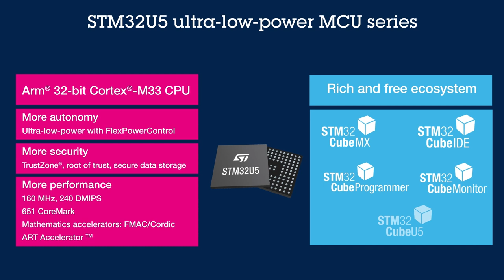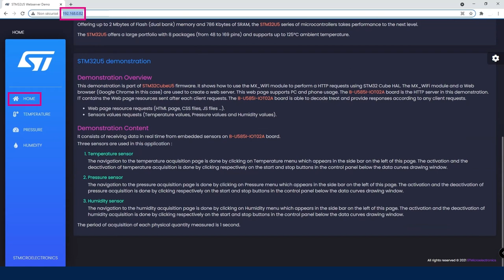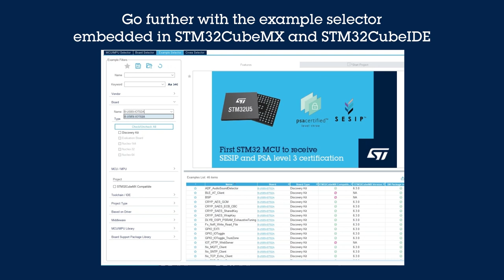Discover the new STM32U5 IoT node B-U585-IOT02A Discovery kit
The B-U585I-IOT02A Discovery kit provides a complete demonstration and development platform for the STM32U585AI microcontroller, featuring an Arm® Cortex®-M33 core with Arm® TrustZone® and Armv8-M mainline security extension, 2 Mbytes of Flash memory and 786 Kbytes of SRAM, as well as smart peripheral resources. B-U585I-IOT02A board.

This Discovery kit enables a wide diversity of applications by exploiting low-power communication, multiway sensing, and direct connection to cloud servers.  It includes Wi-Fi® and Bluetooth® modules, as well as microphones, temperature and humidity, magnetometer, accelerometer and gyroscope, pressure, time-of-flight, and gesture-detection sensors.
The support for ARDUINO® Uno V3, STMod+ and Pmod™ connectivity provides unlimited expansion capabilities with a large choice of specialized add-on boards.
For even more user-friendliness, the on-board STLINK-V3E debugger provides out-of-the-box loading and debugging capabilities, as well as a USB Virtual COM port bridge.
The B-U585I-IOT02A Discovery kit leverages the STM32U5 Series key assets to enable prototyping for a variety of wearable or sensor applications in fitness, metering, industrial or medical, with state-of-the-art energy efficiency and higher security.